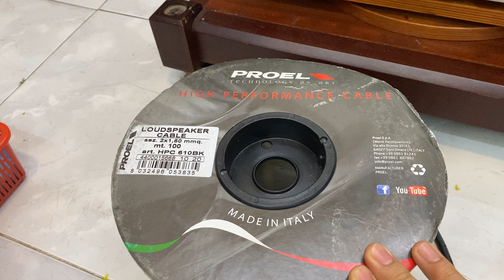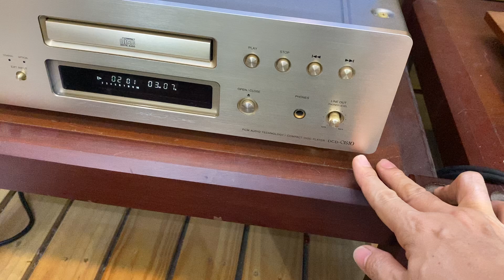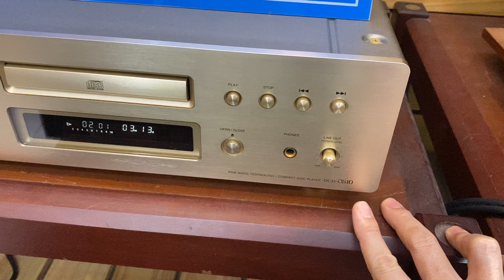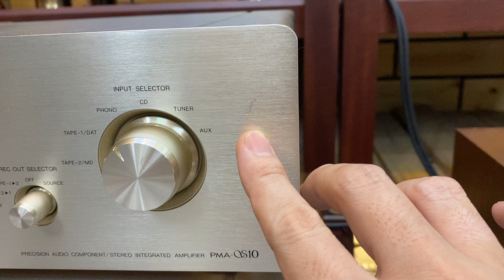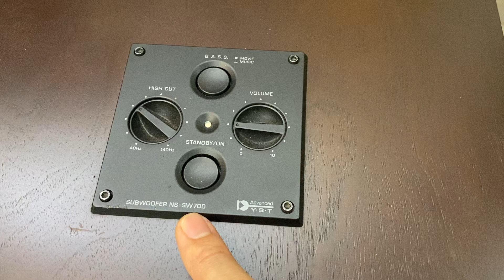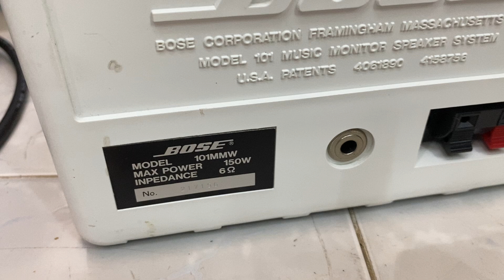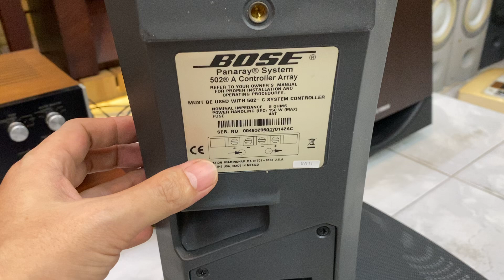LOA PIONEER BÃI, LOA BOSE BÃI & AMPLI BÃI Phục Vụ Anh Em Chơi NOEL.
Loa PIONEER CS-903, Loa BOSE 301 seri IV, Loa Lời BOSE, Loa SUB YAMAHA, AMPLI DENON Hàng Bãi...
mời quý vị bấm NÚT : ĐĂNG KÝ phía trên để nhận thong báo
NÚT : CHIA SẺ để bạn bè cùng xem
NÚT : THÍCH để ủng hộ kênh Tiến Dung Audio xin chân thành cảm ơn.